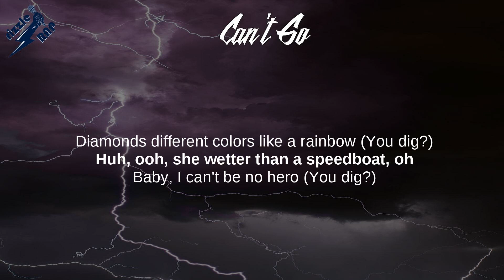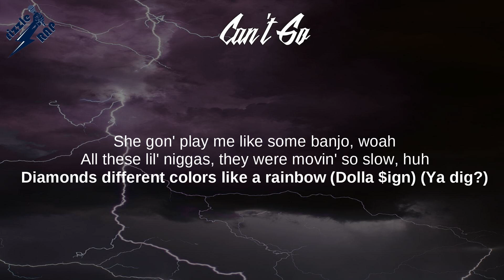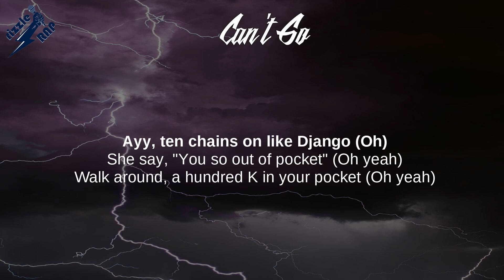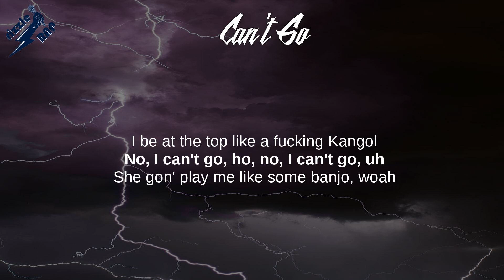UnoTheActivist, Ty Dolla $ign - Can't Go (Lyrics)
Can't Go (Lyrics) - Limbus, Pt. 3

Limbus Pt. 3, For Christ Sake 2, Live.Shyne.Die,
OCTOBER 34TH, Freewave 3, Drip or Drown 2, FATHER OF 4,
PAY ME, CONCEALED, DEATH CHASER

Lyrics: Can't Go
[Intro: Ty Dolla $ign & UnoTheActivist]
(Oh-oh-oh)
Ooh, ayy
(Oh-oh-oh)
Yeah, ayy, what?
Uno, I killed it
(Dolla)
Yeah (What?)

[Chorus: UnoTheActivist & Ty Dolla $ign]
Wake up in the mornin', count a bankroll (Racks, count up)
Lil' nigga, can't hang, no (Ooh, yeah, no)
Chopper hit him, where did his brain go? (Oh, na, na, na)
I be at the top like a fucking Kangol
No, I can't go, ho, no, I can't go, uh (No)
She gon' play me like some banjo, woah (Yeah)
All these lil' niggas, they were movin' so slow (Skrrt)
Diamonds different colors like a rainbow (You dig?)

[Verse 1: UnoTheActivist]
Huh, ooh, she wetter than a speedboat, oh
Baby, I can't be no hero (You dig?)
Uh, yeah, blame it on my ego, ooh
Blame it on the alcohol, I'm on the lean though (Lean)
Baby, listen up (Yeah)
They can't compare to us (Yeah, yeah)
They weren't aware of us (Yeah)
So why they stressin' us? (Yeah, yeah, dig)
Whole time, your ho ridin' me, need to buckle up (You dig?)
She gon' give me that head, it's time to huddle up (Slurp, slurp)
Ooh, I ain't not a doctor but I got patients
Fuck that pussy, speed right it in like a speedracer (Ooh, speed)
I ain't got no patience
Why your momma keep on sayin' that it's just a phase? (Huh?)
Why she keep on hatin'? (You dig)

Wake up in the mornin', count a bankroll (Racks, racks, count up)
Lil' nigga, can't hang, no (No)
Chopper hit him, where did his brain go?
No, I can't go, ho, no, I can't go, uh (What?)
She gon' play me like some banjo, woah (Woah)
All these lil' niggas, they were movin' so slow, huh
Diamonds different colors like a rainbow (Ya dig?)
(Dolla $ign)

I can't go, nigga, I can't go (Oh yeah)
You a bitch, in your city, ain't got no say-so (Oh yeah)
Wake up in the morning, count a bankroll (Bankroll)
Ayy, ten chains on like Django (Oh)
She say, "You so out of pocket" (Oh yeah)
Walk around, a hundred K in your pocket (Oh yeah)
Ayy, hundred-fifty for the show now (Show)
Can't drive a 2016, that shit old now (Old)
Everywhere I go, I'm with my gang-gang
Lately, I'ma flex, been on the PJ
Lately all my shows sell out in one day (One day)
Wake up in the mornin', gotta get paid (Dolla $ign)

[Chorus: UnoTheActivist]
Yeah, wake up in the mornin', countin' bankroll (Racks, racks, count up)
All these lil' niggas, they were movin' so slow, huh (Slow)